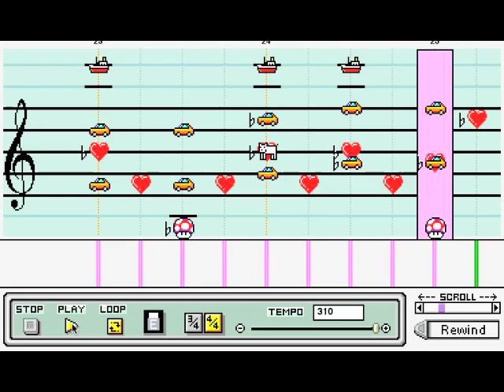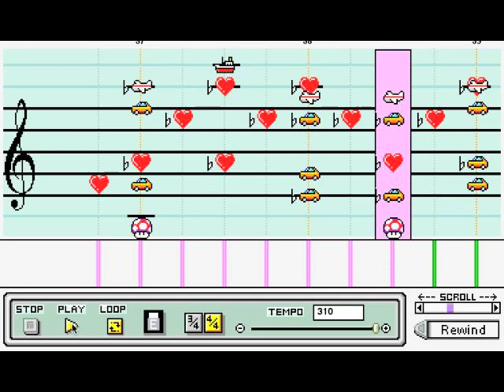Merry Christmas, Sam!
From your Secret Santa